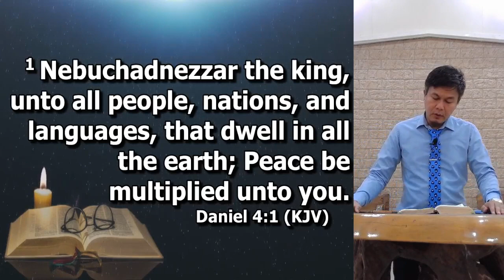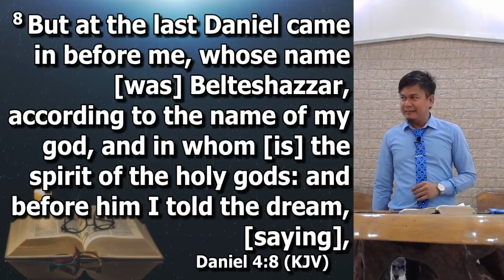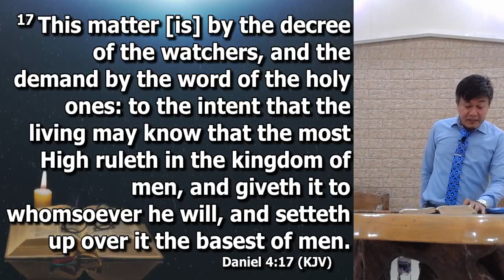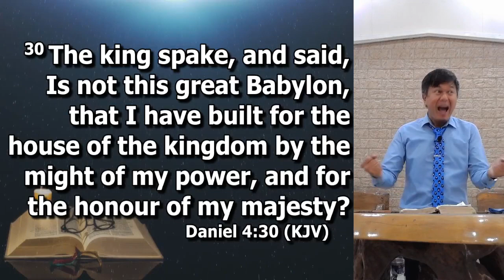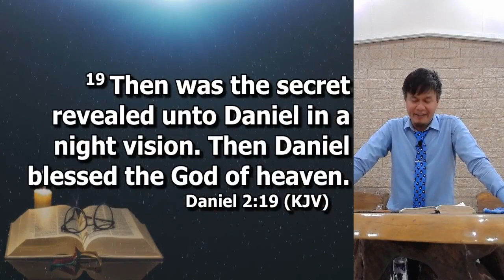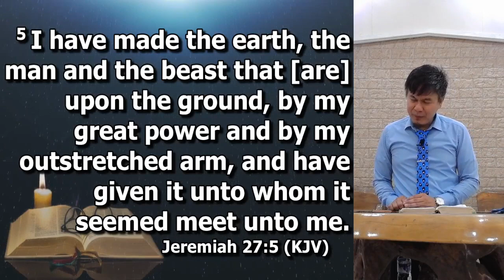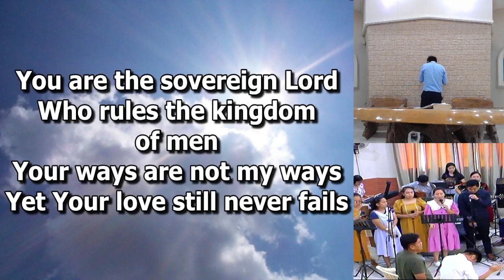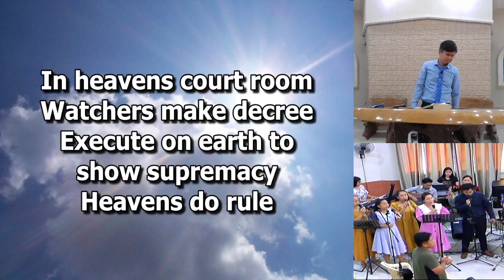Heavens Do Rule - Pastor Ian Baltazar (May 15, 2022)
May this be a  blessing to you as this has been a blessing to us.

To watch the entire service, we have a Facebook live streaming, you may check this on our Facebook page: